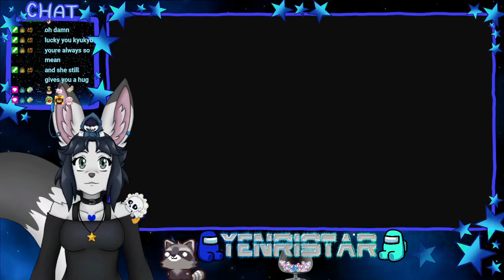Yenri Plays - AI The Somnium Files Ep.9